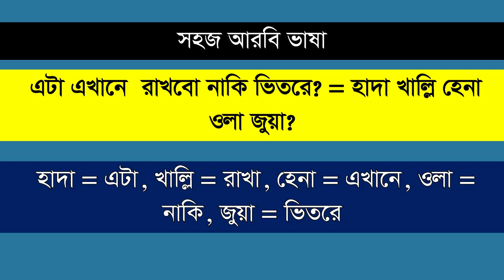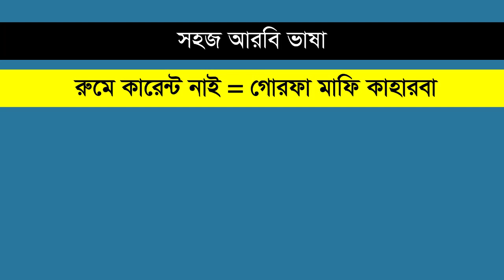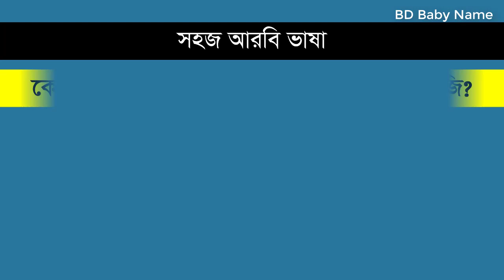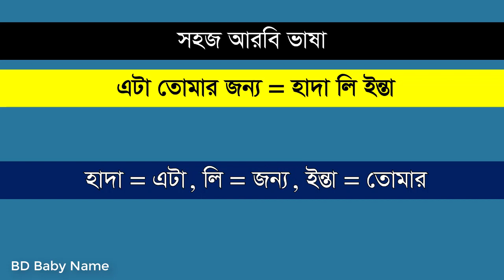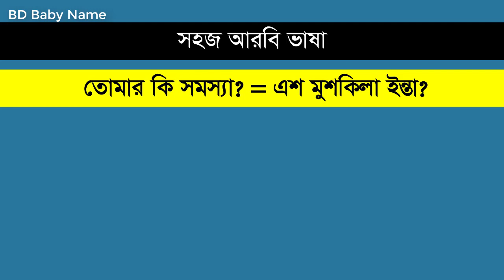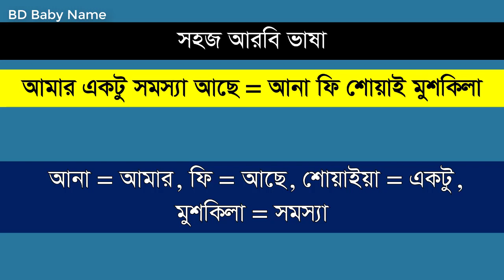আরবি ভাষা শিক্ষা ক্লাস - ২০০ | আরবি ভাষা শেখার সহজ উপায় | আরবি কথোপকথন | BD Baby Name Arabic